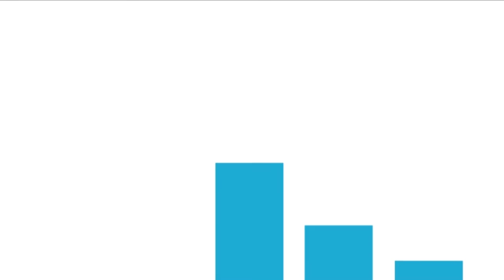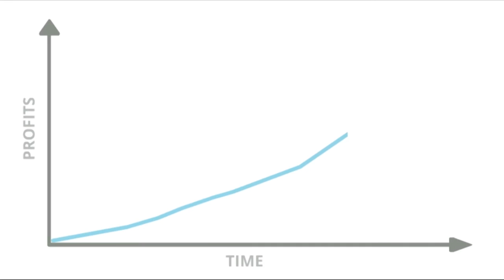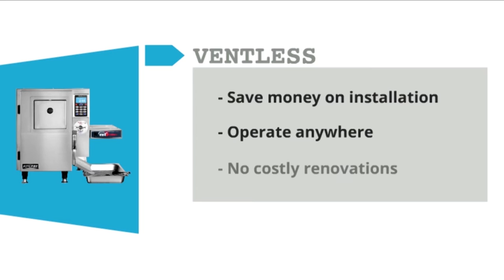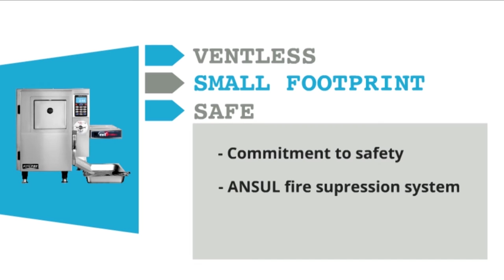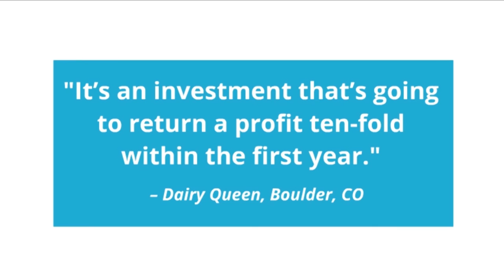Stand out from the Competition with Hot Prepared Foods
In today’s hyper-competitive world, you need an edge over your competition. Something to drive the customers through your doors and keep them coming back for more. Fried food is an excellent solution for setting yourself apart from the microwave-crowd, while creating something cravable your customers will LOVE.

CSP named foodservice the most profitable category in their 2015 State of the Industry report, attributing prepared foods with the bulk of the category’s growth. With such high profit margins, fried foods will not only increase your bottom line, but also make you a one stop destination for consumer convenience.

From the moment you plug AutoFry in, you’ll be making delicious fried food without the hassle of vents, extensive training, or hiring a fry clerk. Anyone can operate AutoFry in just three simple steps and maintenance is minimal. Fully-automated, AutoFry is so self sufficient you’ll feel like you’ve added a new employee to your team!

Let AutoFry be the equipment that makes 2016 your best year yet.